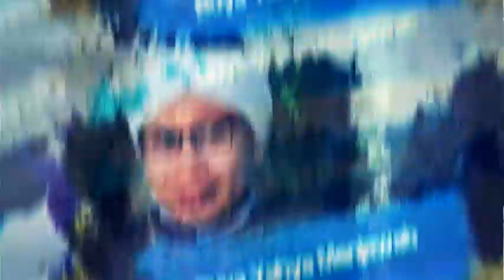Ingin Menikah tapi Masih Belajar, Harus Bagaimana ❓- Buya Yahya Menjawab